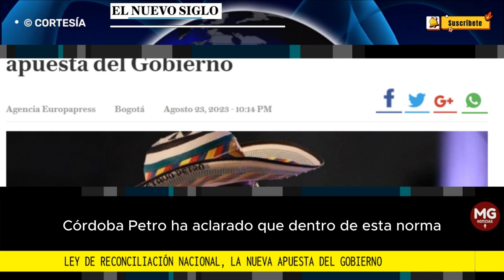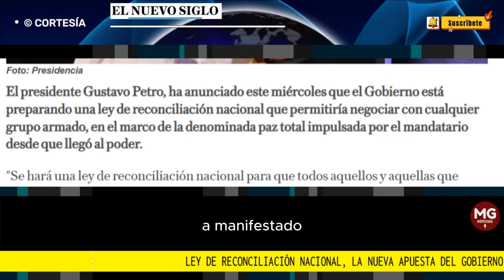⚠️ ALERTA POR NUEVA APUESTA DEL GOBIERNO PETRO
El presidente Gustavo Petro, ha anunciado este miércoles que el Gobierno está preparando una ley de reconciliación nacional que permitiría negociar con cualquier grupo armado, en el marco de la denominada paz total impulsada por el mandatario desde que llegó al poder.